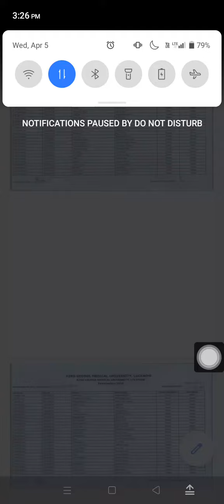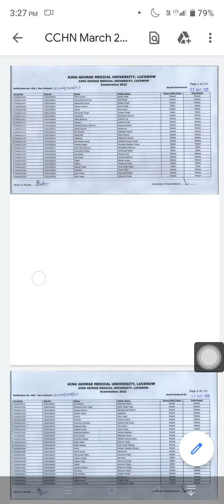CCHN Result March 2023||UPNHM CHO 2022-23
UPNHM CHO CCHN RESULT 2023MARCH

FINAL RESULT